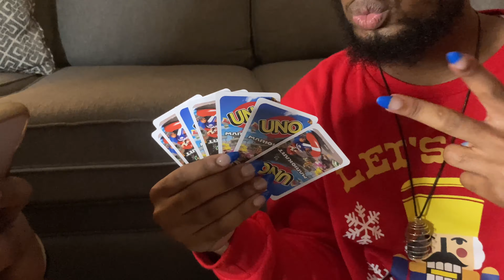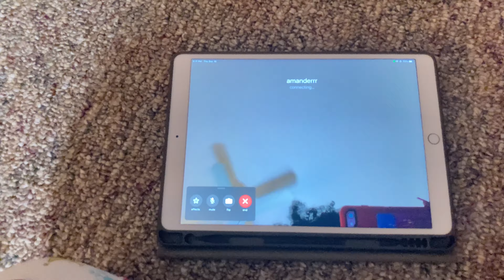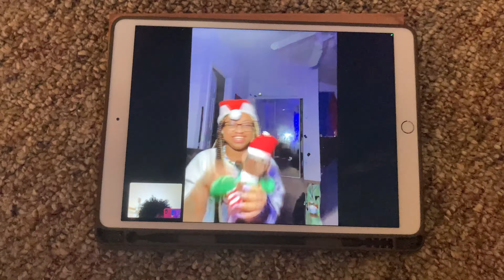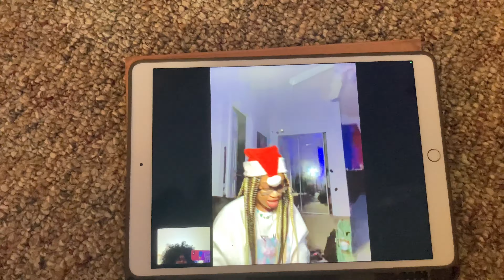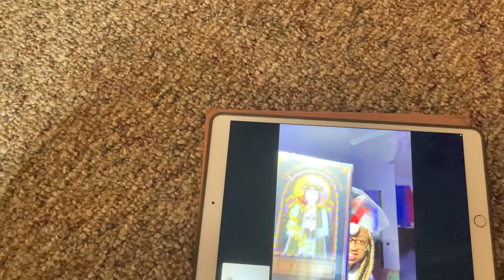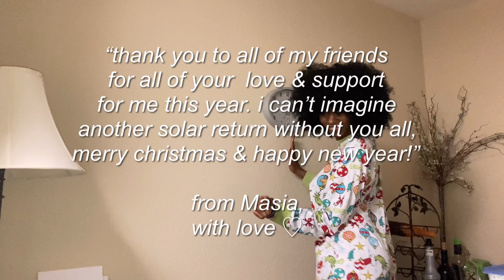12 Days of Vlogmas (Day 6) | my third annual holiday kickback + secret santa exchange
Happy 12 Days of Vlogmas Day 6!

Sorry for the 24 hour delay in this video’s release, tomorrow’s video will explain all about why now I am extending my 12 days of vlogmas to December 26, 2021.

I hope you guys enjoy this vlog and montage of my third annual holiday kickback & I hope that, even for a little bit, you felt invited to kick it with me & the gang!

Shoutout to my friends for being apart of the vlog!

FAQs
camera | iPhone SE (2nd Generation)
editing | CapCut | Phonto | PicsArt | iMovie
age | 20